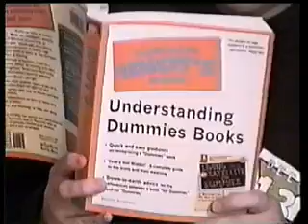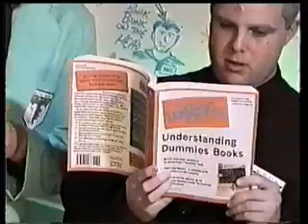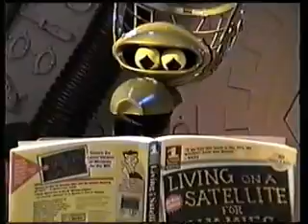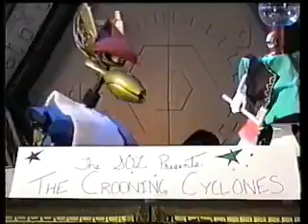Mystery Fandom Theater Episode 1 bloopers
Blooper reel from episode one of Mystery Fandom Theater's first MST3K fan-film, a riff of K. Gordon Murray's children's film import, Little Red Riding Hood.